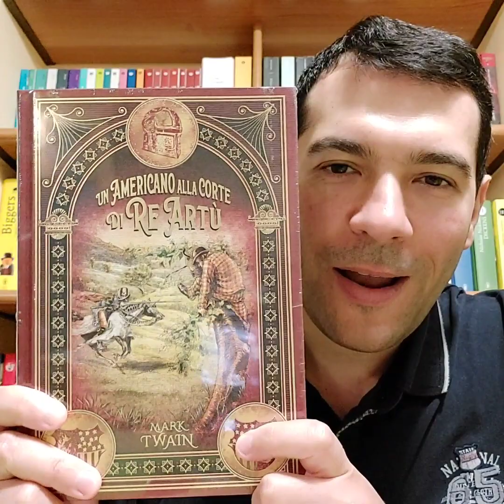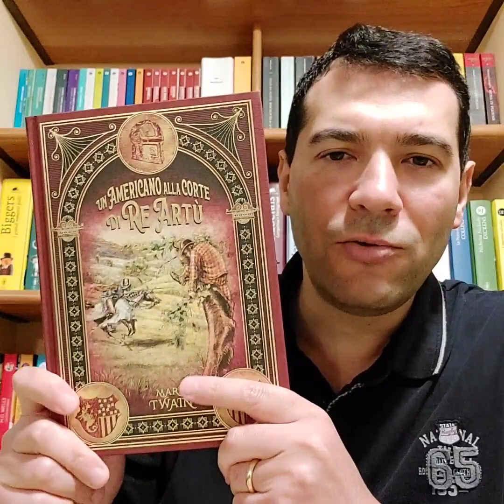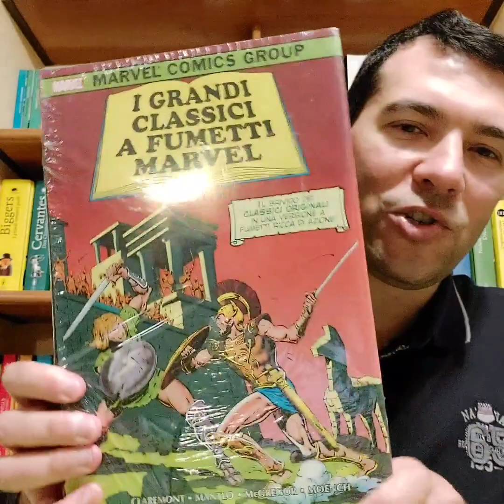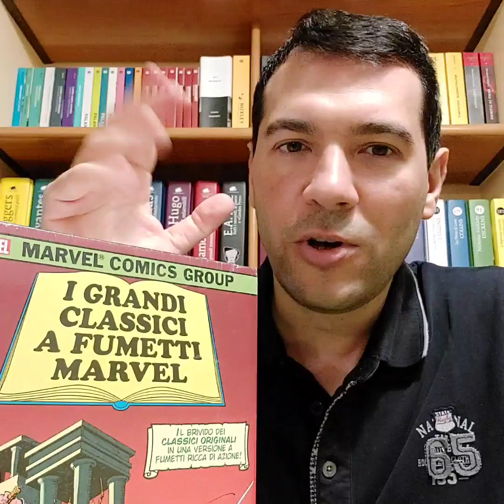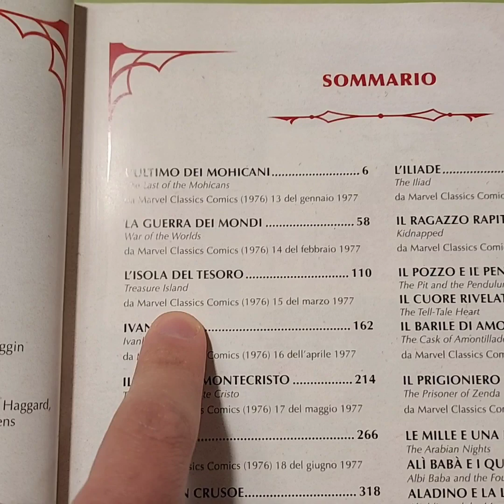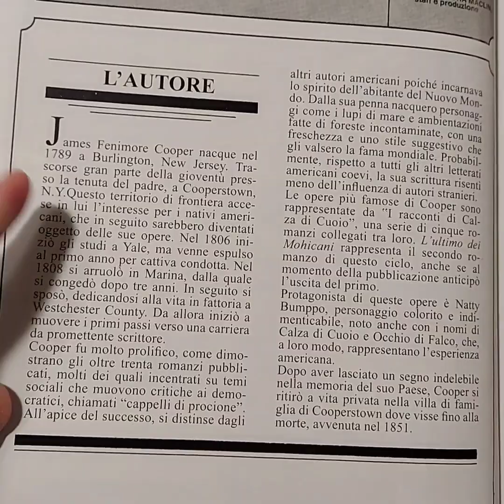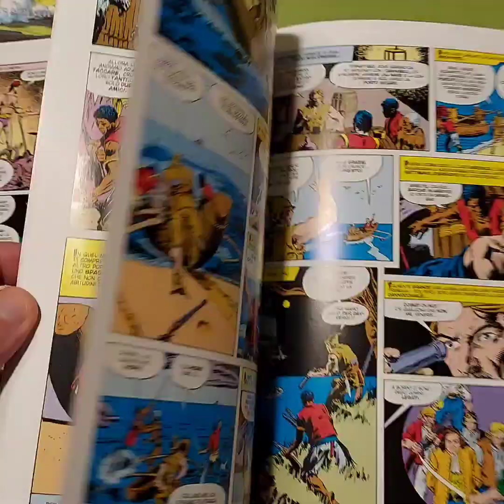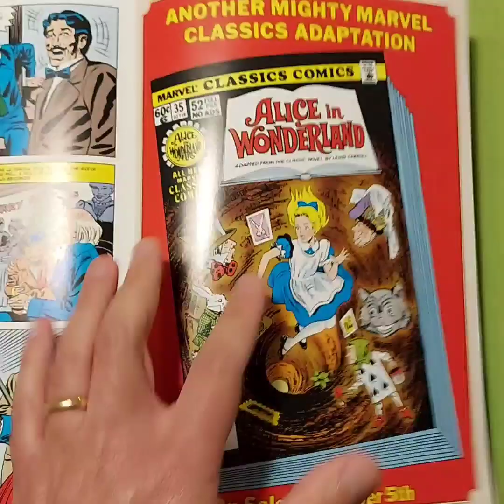Due acquisti tanto attesi: scopriamoli insieme! 😁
Un americano alla corte di Re Artù di Mark Twain e I grandi classici a fumetti Marvel. Scartiamoli e vediamo come sono fatti all'interno.